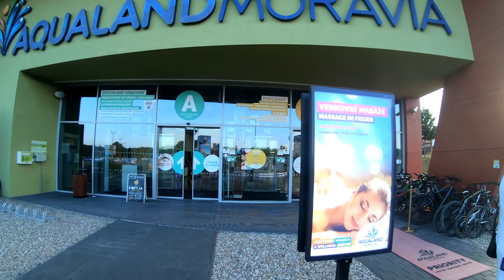Aqualand Moravia - Pasohlávky 2024 - 4K - Tip na výlet